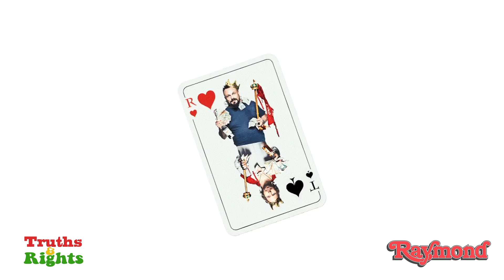TRUTHS & RIGHTS PERJANTAISIN BASSOLLA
Truths & Rights palaa Bassoradioon perjantaina 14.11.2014 klo. 11-14.